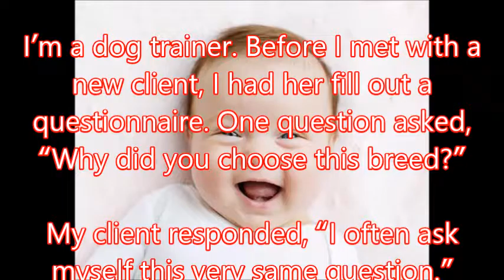【hilarious jokes】【funny jokes】A Tough Question, by George Carlin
A Tough Question, by George Carlin

【associated movie】
Funny Story